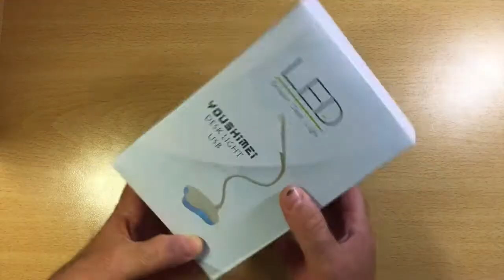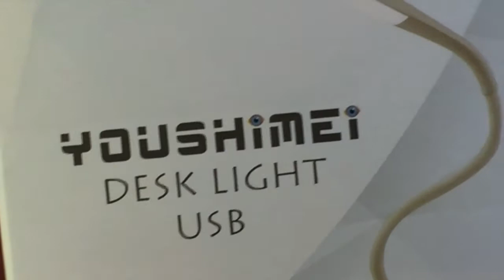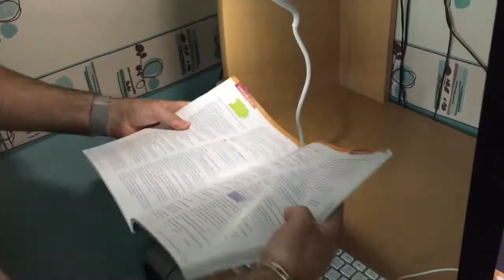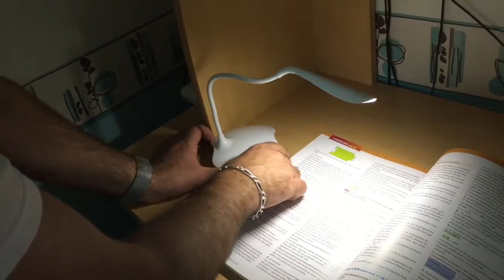Déballage Test Lampe Tactile Blanche à LED USB Unboxing à Moins De 15 €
Bonjour à tous présentation d'une lampe high-tech tactile à LED surper Cool muni de plusieurs fonctionnalités cette lampe portative vous rendra beaucoup de service merci d'avoir passé un peu de temps sur ma chaîne et de vous abonner c'est gratuit et ça m'encourage.le lien dessous:
CONCEPTION NOUVELLE & MODERNE: Lampe de bureau LED avec la veilleuse supplémentaire, USB rechargeable, plus pratique pour le jour et la nuit
 • INTERRUPTEUR TOUCHE SENSIBLE: 3 luminosités différentes et sélectionnez une veilleuse. (Bleu) (Remarques importantes: la veilleuse peut fonctionner en pressant le bouton pour 2 secondes)
 • EXTRÊMEMENT TEMPS D'ÉCLAIRAGE & VIE: La lampe illumine 8 heures sans charge, le maximum Veilleuse jusqu'à 14 heures. La vie est de 40 000 heures
 • PORTABLE & PRATIQUE: Avec une batterie rechargeable intégrée, la lampe peut utiliser comme un appareil sans fil et portable. Très facile à transporter et à utiliser